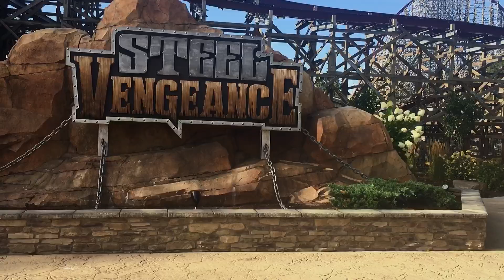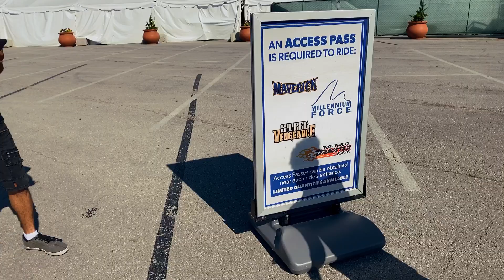Vlog#6 Cedar Point Trip 2020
Please checkout our social